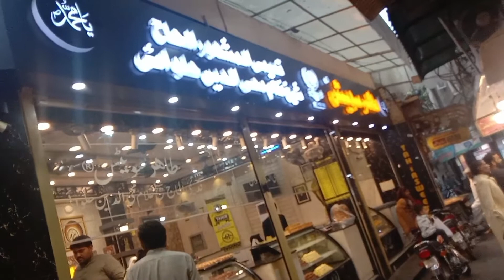Sweets Point in Kasur| Androon Bazaar